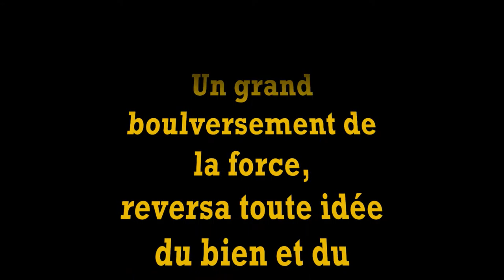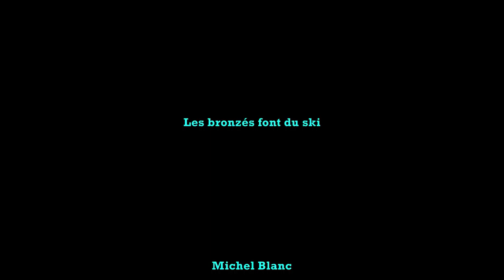Star wars - Nouvelle Bande-annonce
Petit détournement d'images, juste pour rire !
Il n'y a là aucun prétention, juste du fun et le plaisir de vous faire partager ce qui me fait rire, et ce pourquoi je l'ai fait !